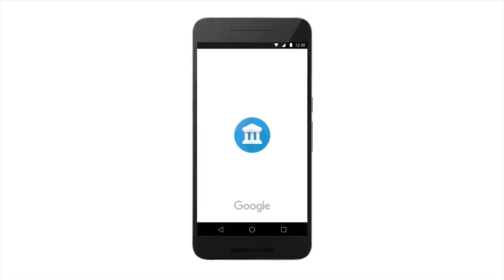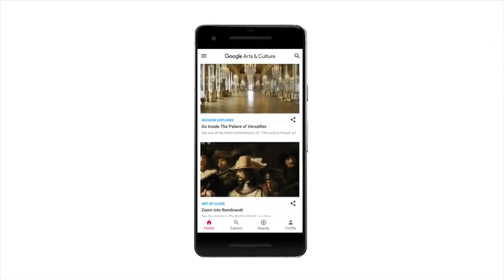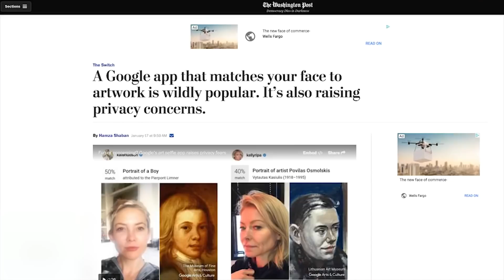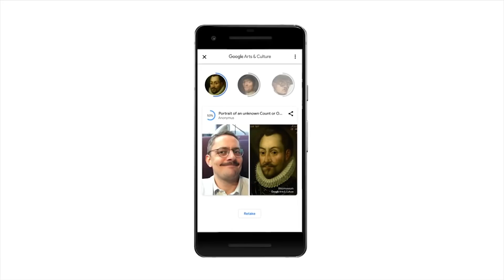El Art Selfie de Google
¿Alguna vez te has preguntado si es que te pareces a alguna obra artística? ¡Pues el Art Seflie está aquí para responder esa pregunta!